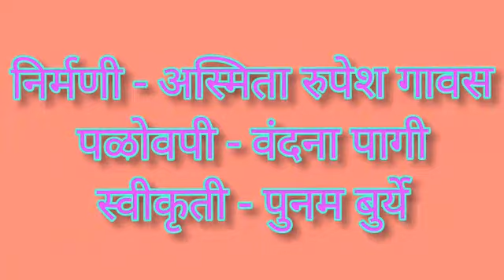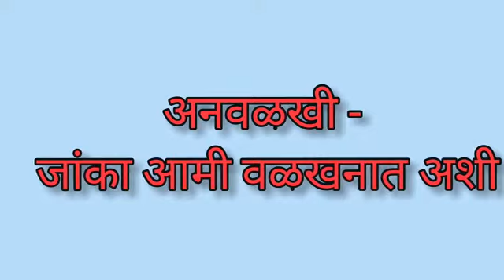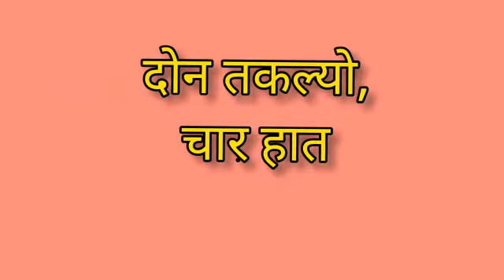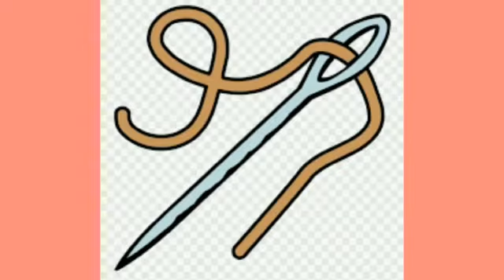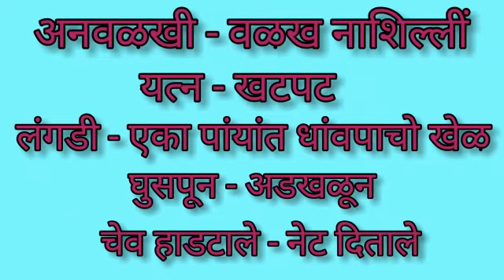STD 3 KONKANI LESSON 15